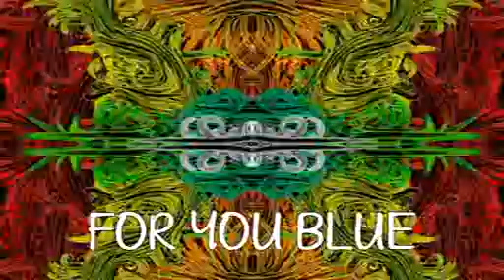FOR YOU BLUE (Nopalzin cover)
By: The Beatles. Nopalzin cover. Salinas, Ca. 2016. VideoClip: Dallas, Tx. 2017. nokyta.